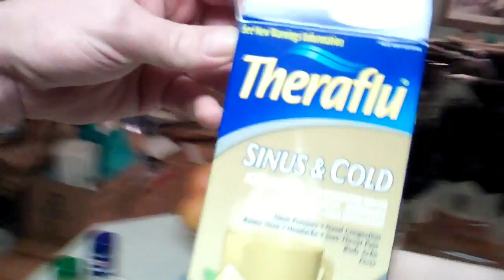SHOOT FOR THE MOON (2.17.11 Day 464)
► UNDERBAR - Click on the drop down arrow for more information on this video.

OUR SMARTPHONE APPS
Coming Soon